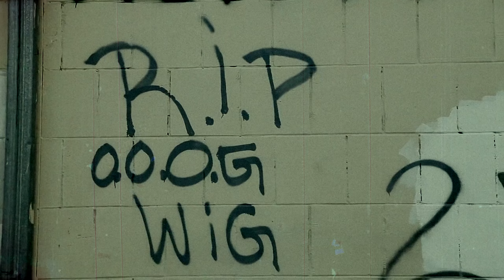Demencia Musical - Calle ( Official Video )